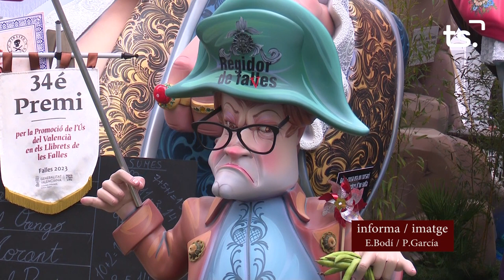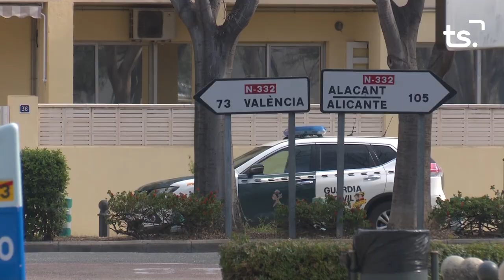INFORMATIU 2023 03 17